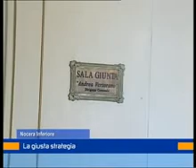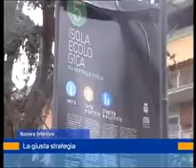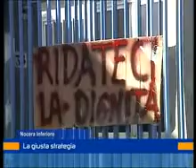seta nocera inf 14marzo